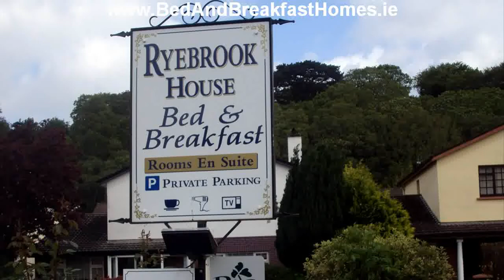Ryebrook House Bed And Breakfast Killarney Kerry Ireland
for a video guide of Ryebrook House Bed and Breakfast Killarney Kerry Ireland. Book direct with the owner for best value.